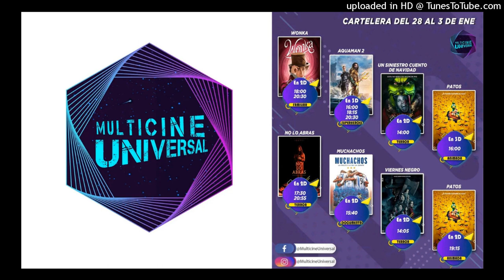Publicidad | MULTICINE UNIVERSAL : Cartelera Semanal del 28 de Diciembre 2023 al 3 de Enero 2024